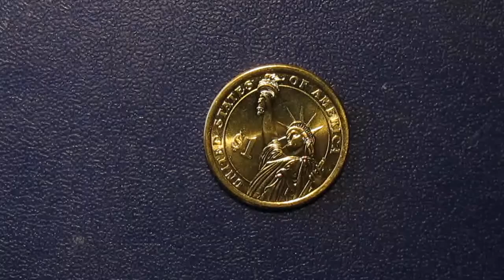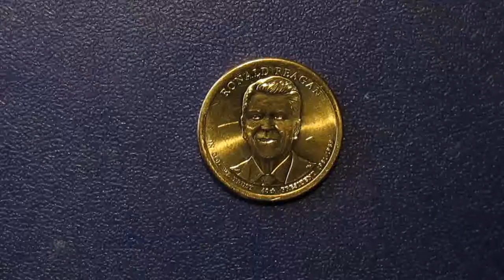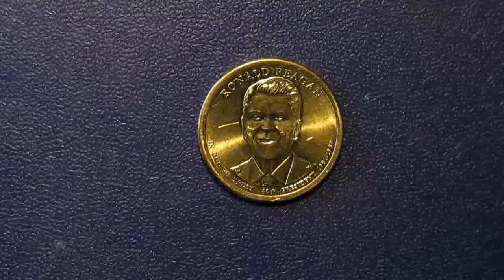Рональд Рейган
Рональд Уилсон Рейган (англ. Ronald Wilson Reagan, МФА; 6 февраля 1911, Тампико, Иллинойс — 5 июня 2004, Лос-Анджелес, Калифорния) — 40-й президент США (1981—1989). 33-й губернатор штата Калифорния (1967—1975). Также известен как актёр и радиоведущий.